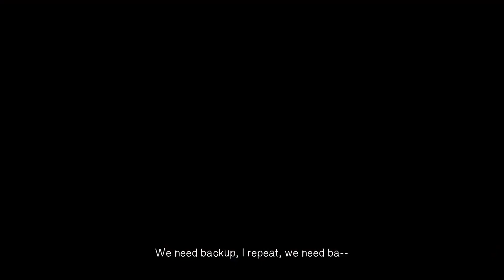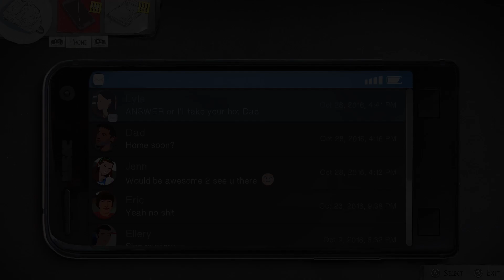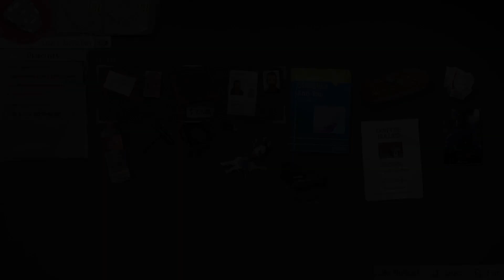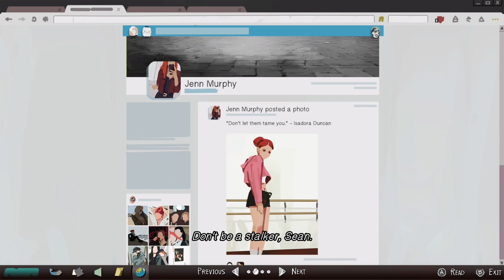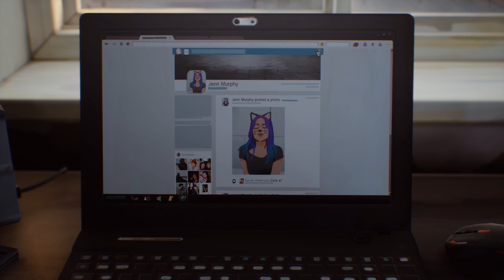'Life is Strange 2' STORY Game play Part - 1 [ No Commentary ]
'Life is Strange 2' Story Game play walk through Part - 1 this video feature the story of the game without any annoying commentary. Join us at Zuesano gaming and dive into the world of gaming With our live story game play, you'll get to explore the incredible life of Life is Strange 2 and follow the brothers on there life for the new story in the series.

Join us for a trip on the high roads with 'Life is Strange 2', the ultimate slice of life role-playing game! On this channel, you'll get to explore the world of two brothers like never before. Welcome to the world of 'Life is Strange 2' - an epic story game full of adventure, danger, and surprises!  I'll take you on a journey through the world of brothers with my story-based game play.

Follow me as I battle my way through road trips, Unlock the ultimate adventure with 'Life is Strange 2'! Join us on this channel as we take you through all the exciting levels of this story-driven game. unique stories and adventures inspired by the popular Life is Strange franchise.
Get ready for the most intense gaming experience of your life! At Zuesano gaming channel Get your engine revving and unleash your inner demon! Welcome to Zuesano gaming, where you'll find the video games content around. Get the adrenaline rush of never-ending competition without ever having to leave the comfort of your own home. We'll help you learn tactics and tips with live demos and tutorials,

Step into the thrilling world of games with Zuesano. Get exclusive access to high-quality game shorts and game play footage
featuring your favorite characters. No matter if you’re a beginner or an expert, you’ll find something new and exciting every time.

With our channel, you'll discover the best video games and get insider tips and tricks to increase your focus and agility. Our channel is loaded with demos and tutorials that will have you blazing around the track in no time.